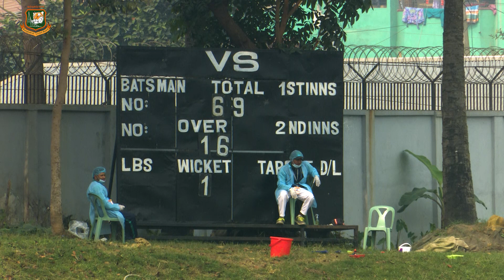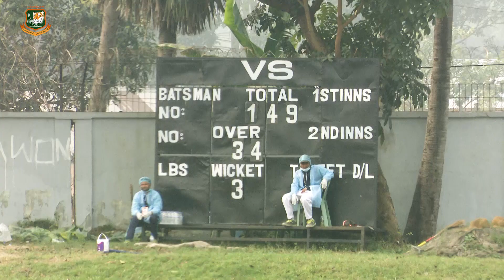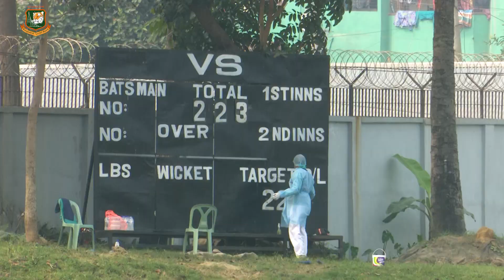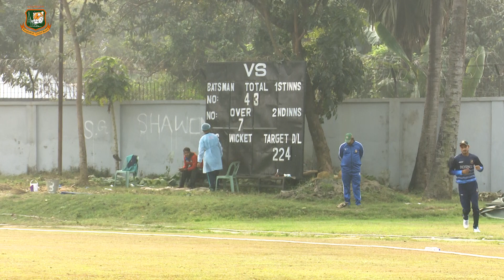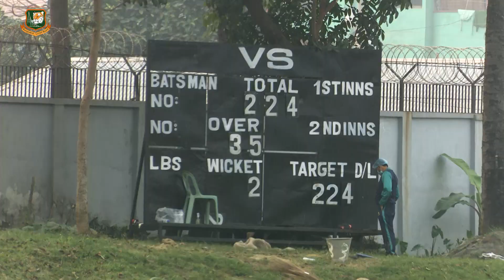বিকেএসপিতে টাইগারদের দ্বিতীয় প্রস্তুতি ম্যাচের হাইলাইটস | সাকিব-নাইম-তামিম-শান্তদের ফিফটি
সংক্ষিপ্ত স্কোরঃ

মাহমুদউল্লাহ একাদশ ২২৩/৭ (৪৫), নাইম ৫০, রাব্বি ২৪, সাকিব ৫২, মুশফিক ২৫, মোসাদ্দেক ৩১, মিরাজ ১১, তাইজুল ৪*, হাসান ২; সাইফউদ্দিন ৯-১-৬২-২, মেহেদী ৯-০-৩১-২, মুস্তাফিজ ৯-১-৩৭-১, রুবেল ৯-০-৪৪-১, নাসুম ৬-০-৩৩-১।

তামিম একাদশ ২২৪/২ (৩৫.২), লিটন ৪৮, তামিম ৮০ (স্বেচ্ছা অবসর), শান্ত ৬১, মিঠুন ১৭*, সৌম্য ১২*; তাসকিন ৭-০-৪৫-১, হাসান ৫-০-৩১-১

ফলাফলঃ তামিম একাদশ ৮ উইকেটে জয়ী।

For more cricket videos, Live cricket scores, Latest cricket news, Cricket photos

*** ANTI-PIRACY WARNING ***
This content is Copyright to Cricket97. Legal action will be taken against those who violate the copyright of the following material presented!